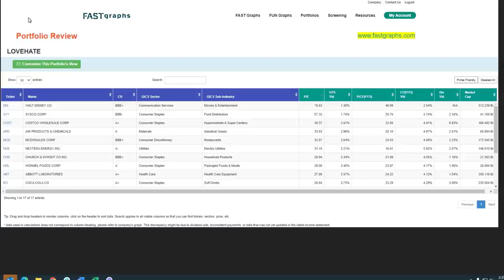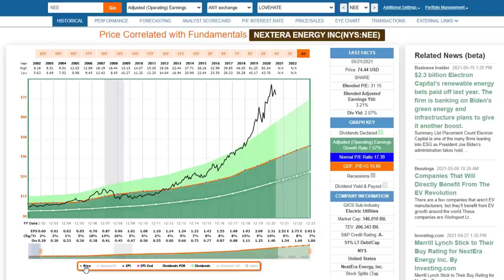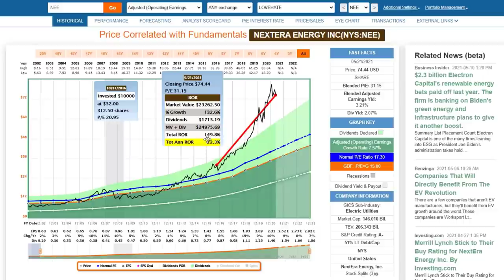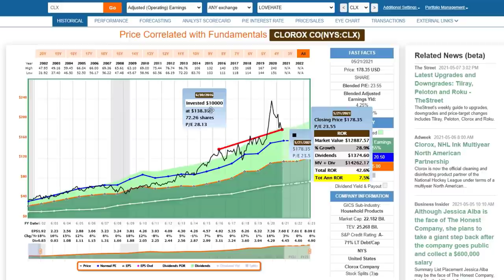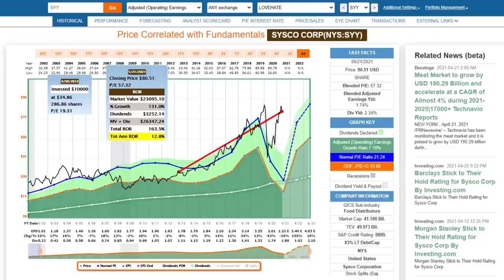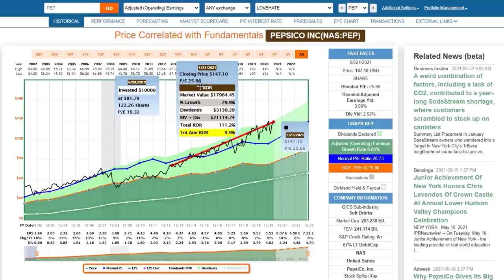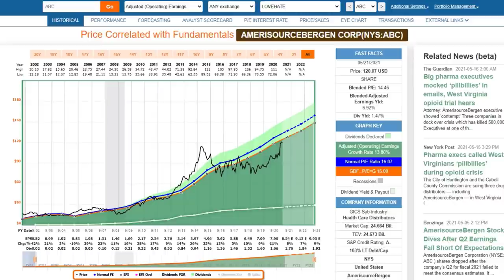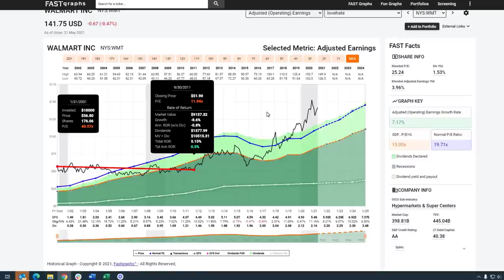15 Blue-Chip Dividend Growth Stocks: Love The Businesses Hate The Stocks | FAST Graphs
I love blue-chip dividend growth stocks that consistently grow their businesses and their dividends year after year.  However, as much as I love blue-chip dividend growth stocks, I simultaneously hate their stocks when they become overvalued.  With this video I am going to cover what I consider to be some of the best businesses and my favorite dividend growth stocks that have become very risky investments.

The risk of course comes from the excessive valuations that the market has currently placed on them.  However, you can overpay for even the best businesses, and by doing so, turn them into lousy investments.

Additionally, I am going to cover what I consider to be some very important nuances about valuation that are often misunderstood.  Overvaluation does not simultaneously mean lose money.  In fact, when a stock has momentum, owning it when its overvalued can be extremely profitable.  However, I would argue it is also extremely risky when that happens, and point out that the future outcome inevitably will be bad.  The exact timing cannot be known, but the ultimate result is.  The point being that when you invest in overvalued stocks, you leave the realm of prudent investing and entered the realm of speculation.  But the most important point is to be cognizant that you are speculating when you are, and not deluding yourself into believing that you are investing prudently when you are not.

FAST Graphs Analyze Out Loud Reviewing:  Nextera Energy (NEE), Church & Dwight (CHD), Clorox (CLX), Walt Disney (DIS), Sysco Corp (SYY), Costco Wholesale (COST), Air Products & Chemicals (APD), McDonalds (MCD), Hormel Foods (HRL), Abbott Laboratories (AABT), Coca Cola (KO), PepsiCo (PEP), Johnson & Johnson (JNJ), T Rowe Price (TROW), UGI Corp (UGI), AmerisourceBergen (ABC), Walgreens Boots (WBA)